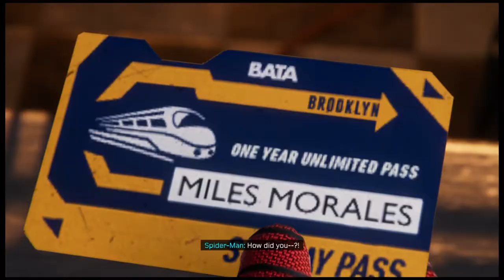Marvel's Spider Man Miles Morales walk through Game play Play station 4 ps4 games